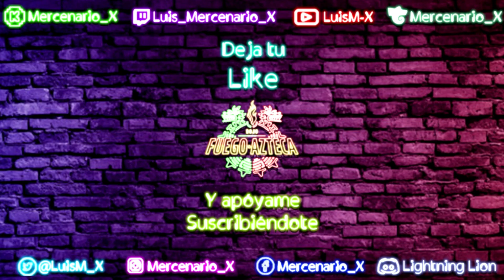LT Herecthor (Jamie) vs Mercenario-X (Chun Li)